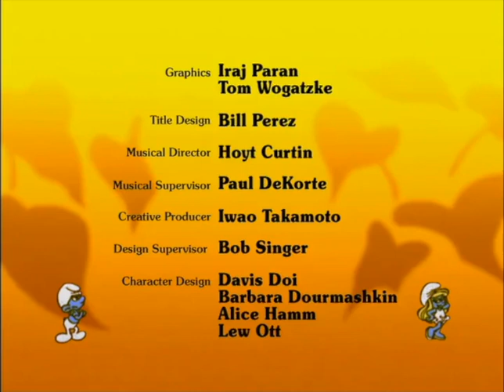239 De Populairste Smurf